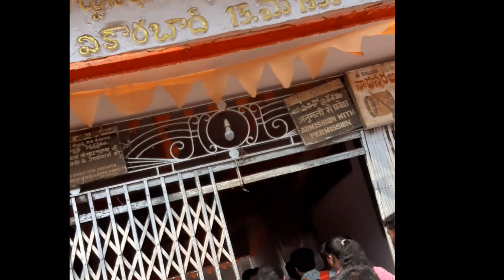लातूर ते तिरुपती दर्शन Part-1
लातूर ते तिरुपती PART 1 TRAVAIL,FOOD,STAY FULL INFORMATION IN VIDEO